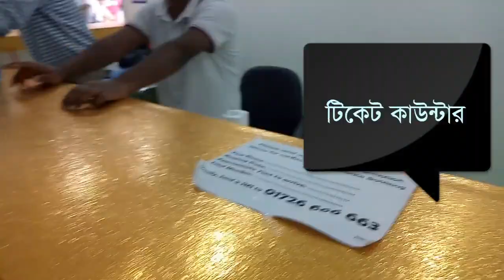ঠিকানা রিসোর্ট (ফুলের রাজ্য ” ঠিকানা”) vlog with Monir Hossain Ovinoy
Thikana Resort (ফুলের রাজ্য ” ঠিকানা”)
শহরের দূষণ থেকে , একটু শান্তির জন্য ঘুরে আসতে পারেন “ঠিকানা” এখানে আছে দেশি বিদেশী হাজারো ফুলের সমাহার। যা আপনার মনকে আনন্দে ভরে দিবে। আসলে ঠিকানা দেখতে যেমন সুন্দর তেমনে তার খাবার গুলো অনেক ভাল।